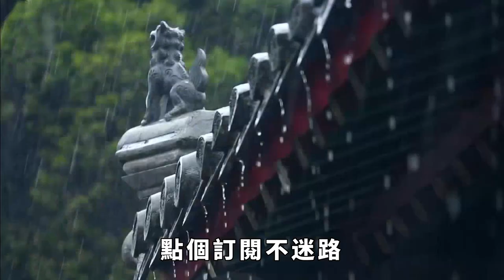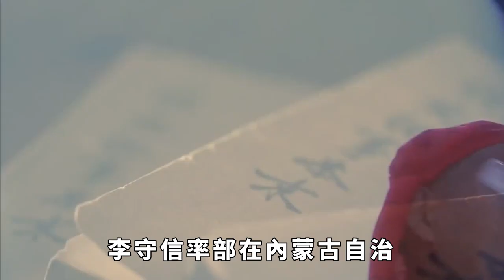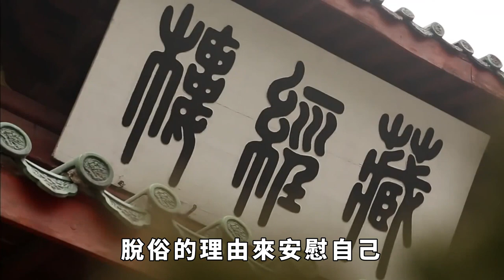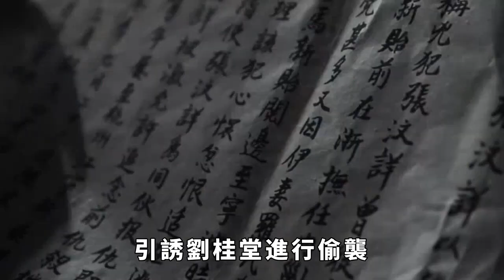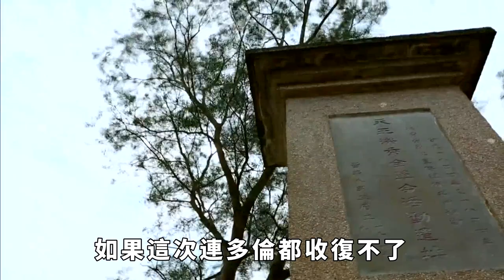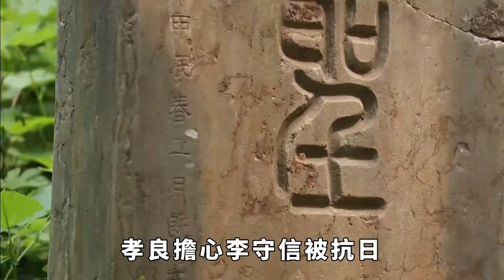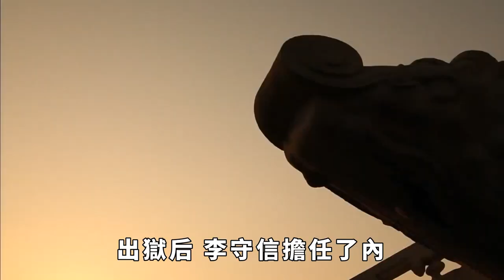李守信--馬匪出身的小混混，唯利是圖的小人，為何能成正牌的國軍。【談古道今】民國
了解中國歷史，記得點個訂閱。
李守信，蒙古族人，其一生中所擔任最重要的職務，是偽蒙古軍總司令，同時兼任偽蒙古聯盟自治政府副主席；偽蒙古軍，以及偽蒙古聯盟自治政府，是由侵華日軍關東軍所掌控的軍隊和地方政府，從照片上即可看到，當年的李守信，曾頭戴日軍軍帽，身著關東軍的製服，是個典型的投降派。期間，李守信與侵華日軍沆瀣一氣，狼狽為奸，幹了許多出賣祖國、主權的齷齪壞事。給大家介紹一下他幹的這些醜事吧！民國歷史